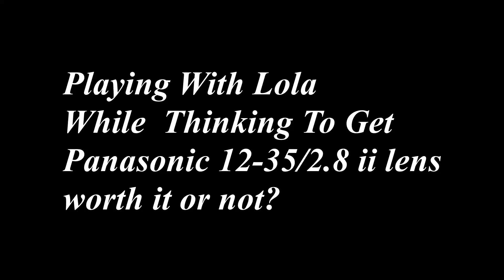Panasonic G85 Kit Lens Lola OIS "Lola and I"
Panasonic G85 Kit Lens OIS or Panasonic 12-35/2.8 ii
Deciding while Playing with Lola